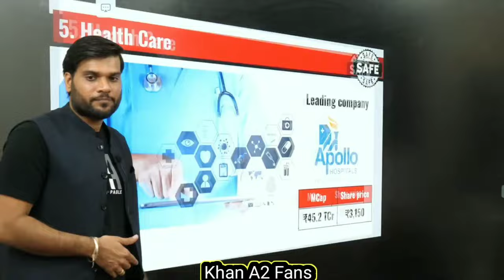Top Sectos for Investment By Arvind Arora | किस Company के share Purchase करे | A2 Sir के top Share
​ @A2 Motivation {Arvind Arora}   @A2 - Arvind Arora {Army}   @A2 ki Army!   @Fan of A2 {arvind arora}   @A2 lovers